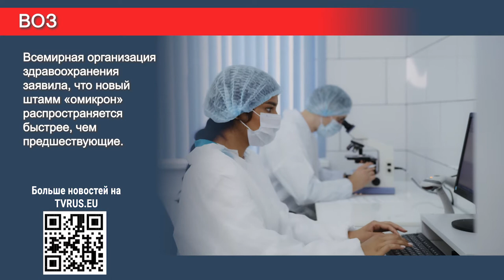Ночной поезд свяжет четыры столицы в Европе!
Новости со всей Германии каждый день на tvrus.eu